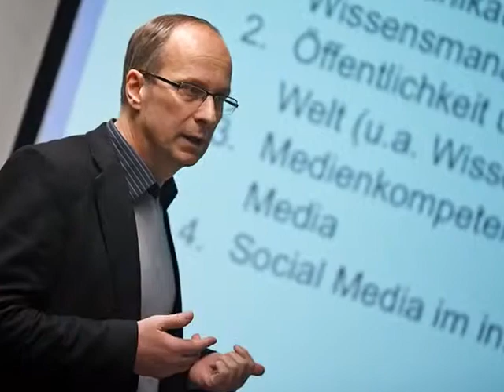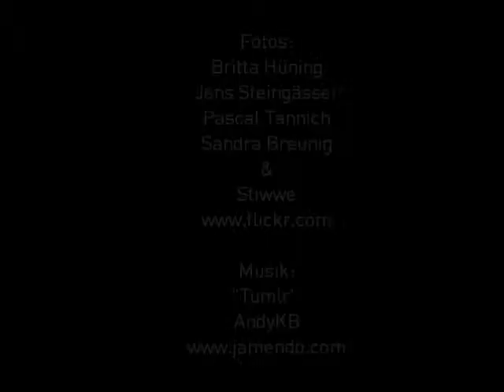Der Mediencampus der Hochschule Darmstadt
Soundslide über den Campus in Dieburg von Sandra Breunig aus dem Jahr 2012.